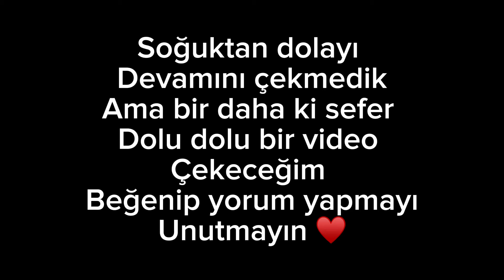AYMİRA KAR OYNAMAYA GELDi🥰